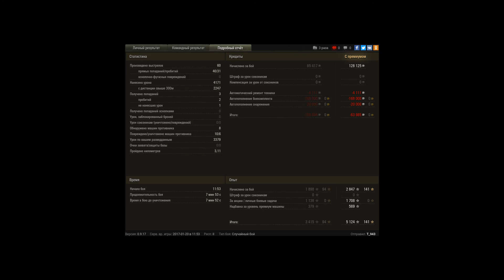E 25, Малиновка, Встречный бой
Игрок: T_943 [M3X1C]